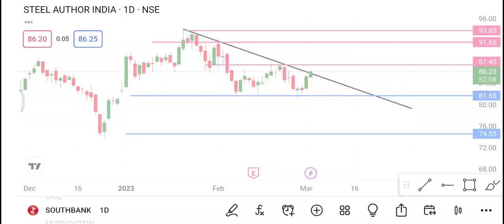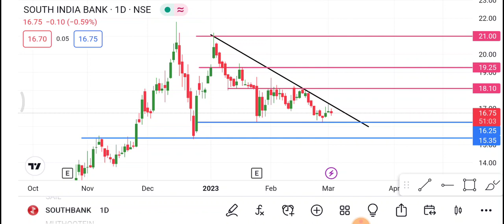South Indian Bank 3 March | South Indian Bank share latest news| South Indian Bank Share price today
1-) South Indian bank Share
2-) South Indian bank share news today
3-) South Indian bank share latest news
4-) South Indian bank share price
5-) South Indian bank share analysis
6-) South Indian bank share price today